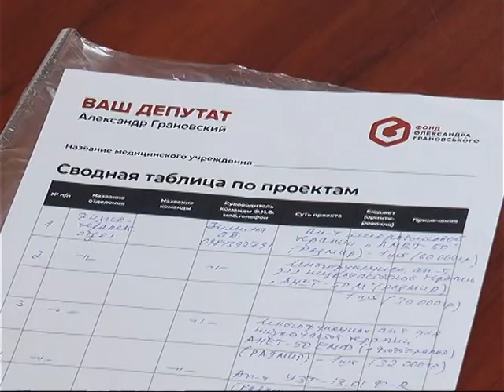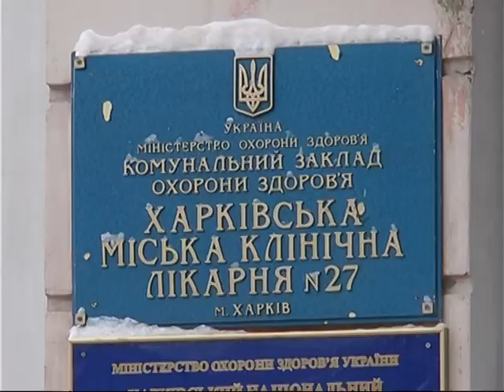У харківській лікарні №27 провели опитування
Завідувачі відділень голосували за необхідне для лікарні обладнання. Детальніше - у матеріалі Анни Шевченко.